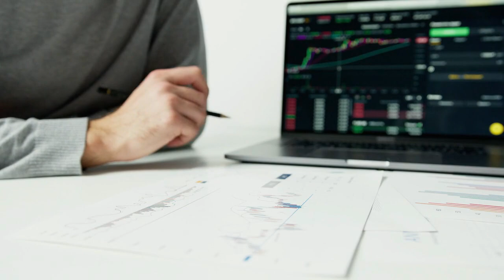Most interesting facts about Kuwait in hindi | कुवैत के बारे में कुछ अनसुनी बाते !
In this video we will see some interesting facts about kuwait, it is one of the gulf country and there main resource is oil, they export oil to our asian region, for your kind information Kuwait has only 40 % their own population and other 60% outsider they came from various country for work, let's explore the other beautiful facts about kuwait.
🚫Note:➜
 All the images/clips shown in the video belong to the respected owners. (I am not the owner of any clip shown in the video) This video💻 is edited by me and clips🎥 are taken from the various channels, all credit goes to them and special thanks to all of them, they are the real heroes🙏🏻.
We respect and always appreciate original content makers and their Sovereignty. All photos and videos remain the property of respected owners. Any owner wants to remove or want to discuss about the photo/video featured on our channel then please just Comment, mail, or DM us, we will remove the video within 24 hours.